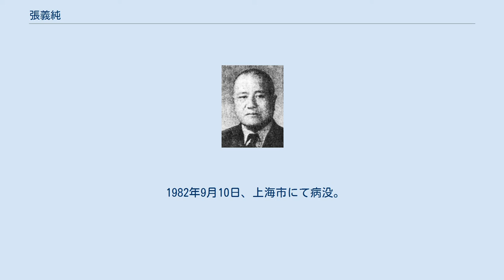張義純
張 義純（ちょう ぎじゅん）は、中華民国の軍人。
国民革命軍に属す一方で新広西派（新桂系）の有力軍人であるが、新広西派幹部には珍しい非広西出身者である。
字は靖伯。
 1916年（民国5年）8月に保定陸軍軍官学校第3期砲兵科を卒業する。
その後、奉天派の軍で主に経歴を重ね、1922年（民国11年）冬に福州洪山橋兵工廠総弁に任ぜられ、1924年（民国13年）には第24混成旅団長兼第1支隊司令に任命された。
1925年（民国14年）、執政府軍務庁第4処科長兼代理処長となる。
その翌年には直隷省軍務督弁軍務処長署理を務めた。
 同年、張義純は国民革命軍に易幟して広東に赴き、第6軍第17師副師長兼団長（第6軍軍長：程潜）に任ぜられる。
まもなく新広西派（新桂系）へ所属を改めることになり、北伐では「小張飛」と渾名されるほどの勇戦で、新広西派の指導者李宗仁や白崇禧からも一目置かれたという。
張はこの時の軍功により、第19軍第2師師長、第18軍副軍長、第13師師長、第56師師長と歴任した。
 しかし1929年（民国18年）3月からの蔣桂戦争で新広西派は敗北し、張義純は失脚に追い込まれてしまう。
1932年（民国21年）、張は広西省に赴いて復職し、第15軍参謀長に任ぜられた。
後に広西民団幹部学校副校長も務めている。
1936年（民国25年）1月に陸軍少将に任ぜられ、同年10月には陸軍中将に昇進した。
 日中戦争（抗日戦争）勃発後の1937年（民国26年）10月、張義純は安徽省政府委員兼民政庁長兼軍管区副司令に任命され、同省出身者として新広西派による安徽省統治に関与することになった。
張は第48軍軍長にも任ぜられ安徽防衛を主任務とする一方で、武漢防衛戦（日本側呼称・武漢作戦）にも参戦している。
1939年（民国28年）11月には第21集団軍副総司令に昇進した。
1943年（民国32年）1月、第33集団軍副総司令となり、さらに第5戦区鄂豫皖辺区遊撃総司令も兼任した。
 戦後、張義純は国防部高級参謀に任命される。
1947年（民国36年）からは国防部点検組を率いて東北へ向かい、保安団隊（民兵）の正規軍への改編作業を進めた。
国共内戦末期の1949年（民国38年）1月、張は安徽省政府委員として安徽省に戻る。
3月には夏威の後任として安徽省政府主席に任ぜられ、中国人民解放軍を迎撃することになった。
しかし翌月には大敗し、敗走中に張は人民解放軍側への「起義」（易幟）を宣言した。
 中華人民共和国成立後の1950年以降、張義純は上海市に居住している。
1956年、張は中国国民党革命委員会（民革）に加入し、1962年に上海市人民政府参事を務め、1979年には民革中央団結委員会委員に当選した。
 1982年9月10日、上海市にて病没。
享年87。